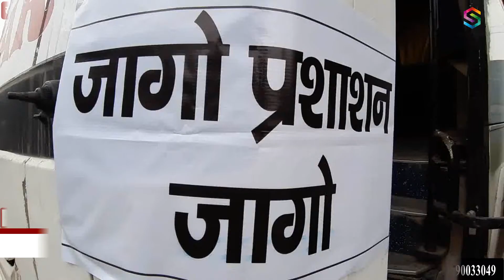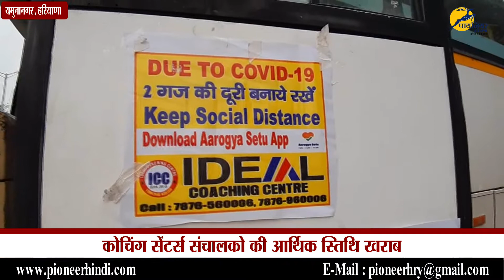Yamunanagar: प्रशासन को जगाने के लिए प्राइवेट बस को बना डाला कोचिंग सेंटर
यमुनानगर में प्राइवेट बस बनी कोचिंग सेंटर। तस्वीरे यमुनानगर की है जहाँ एक कोचिंग सेंटर के संचालक ने बस को कोचिंग सेंटर बना कर उसमें कोचिंग क्लास लगा डाली। बस को कोचिंग सेंटर बनाने के पीछे उद्देश्य है कि सरकार तक ये सन्देश जाए कि जब हरियाणा रोडवेज की बस 52 सवारियों के साथ ,चल सकती है , तो कोचिंग सेंटर क्यों नहीं। उनकी मांग है की सरकार ने जब सब कुछ खोल दिया तो कोचिंग सेंटर भी खोले जाए। दिन ब दिन कोचिंग सेंटर्स संचालको की आर्थिक स्तिथि खराब हो रही है या सरकार सभी को कोई राहत पैकेज दे।

Private bus became a coaching center in Yamunanagar. The picture is from Yamunanagar where the operator of a coaching center made the bus a coaching center and put a coaching class in it. The purpose behind making the bus a coaching center is to let the government know that when a Haryana Roadways bus can run with 52 passengers, why not a coaching center. Their demand is that when the government opens everything, the coaching centers should also be opened. Day by day, the economic condition of the coaching centers is getting worse or the government should give some relief package to all.